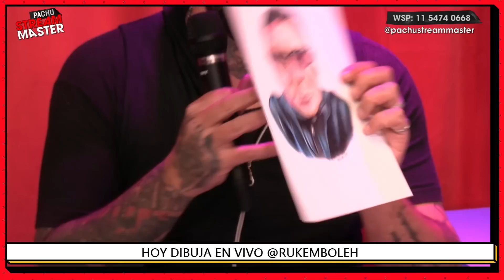PACHUSTREAMMASTER | NAZARENO MÓTTOLA, JACK SPARROW Y ¿DIBUJAMOS EN VIVO?